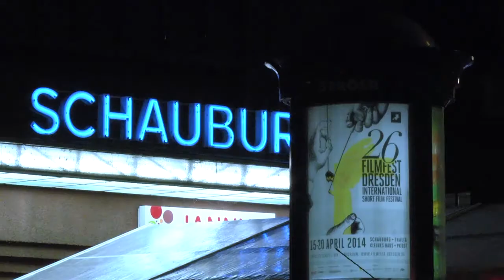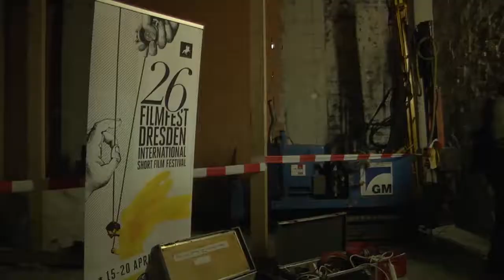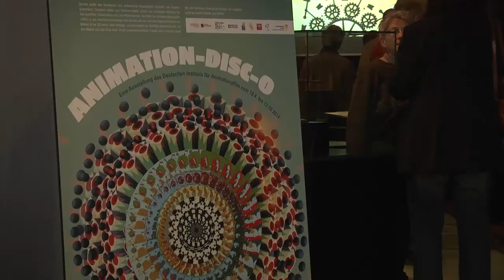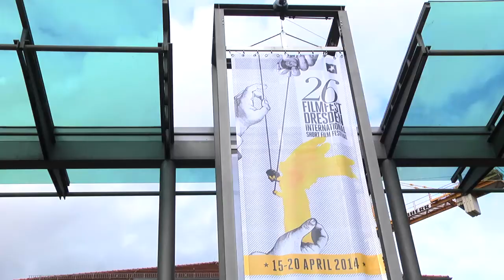26 FILMFEST DRESDEN 2014: Highlights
Die Highlights des 26. FILMFEST DRESDEN 2014 gefilmt von der Jugendredaktion PROfeel des SAEK Dresden.// The Highlights of the 26th FILMFEST DRESDEN.

Schnitt: Julius Köster, Ramona Inder
Kamera: Aaron Paul, Alexander Herrmann, Ariane Grützner, Cartsen Kirchner, Henry Penz, Kathleen Uebigau, Marco Blaszczyk, Miguel Quevedo Botella, Ramona Inder.
Medienkulturzentrum Dresden e.V.